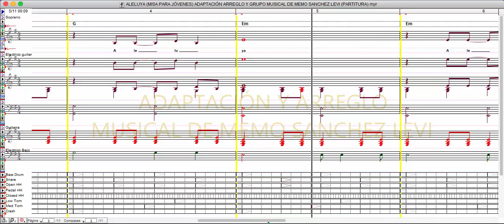ALELUYA (MISA PARA JÓVENES) ADAPTACIÓN, ARREGLO Y GRUPO MUSICAL DE MEMO SANCHEZ LEVI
ALELUYA (MISA PARA JÓVENES) ADAPTACIÓN, ARREGLO Y GRUPO MUSICAL DE MEMO SANCHEZ LEVI (PARTITURA)

Aquí en este vídeo te ilustro mi arte de adaptación y arreglo musical, utilizando una banda musical y una voz virtual como guía o referencia a bajo volumen en db para que no se distorsione ya que no es una voz real.

MIS LIBROS EN AMAZON (LA BIBLIA MUSICAL Y OBRAS INEDITAS):